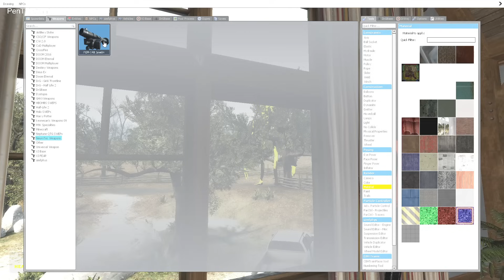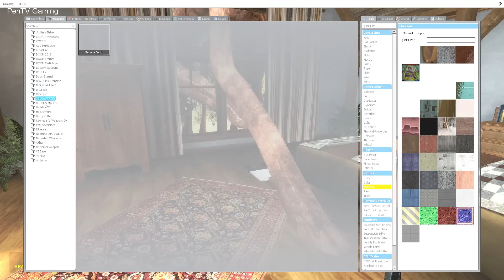Thử Thách Quỷ Đầu Loa Siren Head SCP 6789 Quái Vật Đầu Loa Xuất Hiện Part 142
🔰 Hello Guy !